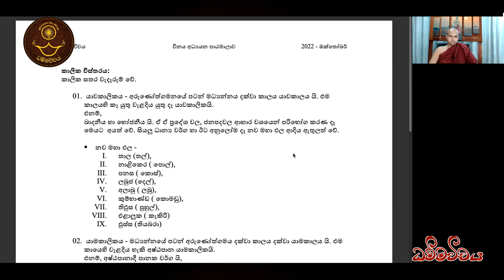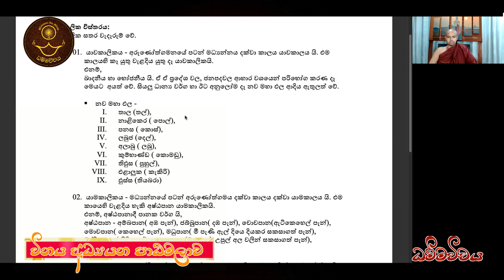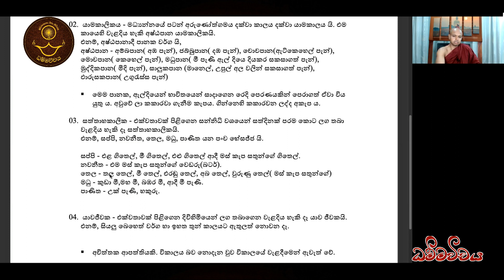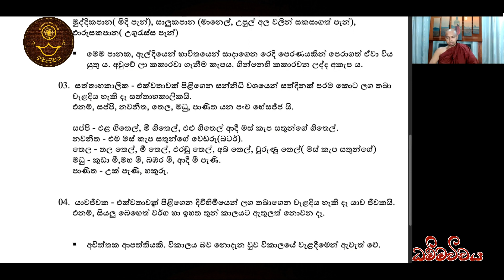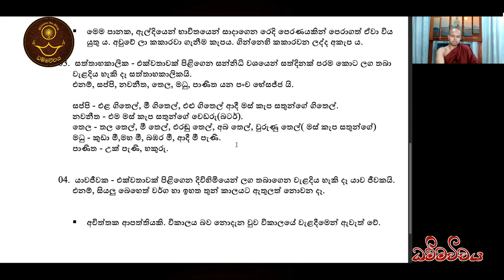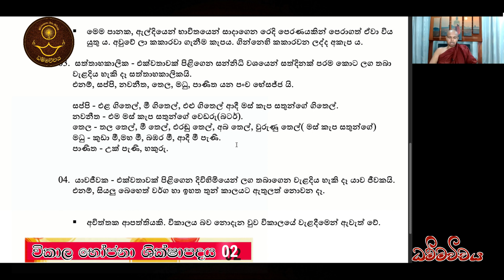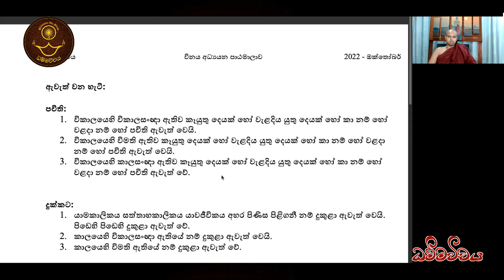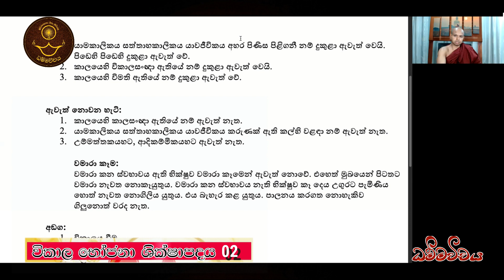විකාල භෝජනා 02 කොටස | විනය අධ්‍යයනය - 18 | Labunoruwe Dhammavihari himi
☸️විකාල භෝජනා  ශික්ෂාපදය - 02 කොටස  ෴  විනය අධ්‍යයන පාඨමාලාව  ෴ දහඅට ව​න දේශනය ෴ පූජ්‍ය  ලබුනෝරුවේ ධම්මවිහාරි ස්වාමින් වහන්සේ ෴ 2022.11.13. 🙏

👉 දේශනාවට අදාල සටහන මෙතනින් ලබාගත හැක.
☸️ කාලික විස්තරය හා විකාල භෝජනයෙන් ඇවැත් වන අයුරු.👉

ඒ භාග්‍යවත් වූ අරිහත් වූ සම්මා සම්බුදුරජානන් වහන්සේ දේශනා කොට වදාළ නව ලෝකෝත්තර ශ්‍රී සද්ධර්මය තම තම නැණ පමණින් අවබෝධ කරගනු වස් තථාගතයන් වහන්සේ වදාළ, සාන්දිට්ඨික ඵල ඇත්තාවූ ශීල, සමාධි, ප්‍රඥා යන ත්‍රිශික්ෂා සංඛ්‍යාත ප්‍රතිපත්ති මාර්ගයෙහි හැසිරිය යුත්තේම ය. ඒ සඳහා නම් අපට ඒ ප්‍රතිපත්ති මාර්ගය පිළිබඳ මනා අවබෝධයක් තිබිය යුතු ය. අපගේ මේ වෑයම හුදු සද්ධර්මට්ඨිතිකාමී බුදුනුවන් වේවා, අබෞද්ධ සජ්ජනයන් වේවා ඒ කවරෙකුහට වුව පිරිසිදු ධර්ම විනය ඥානයක් ලබා දීමයි. ත්‍රිපිටක පාළිය හා අට්ඨකථාවන් පදනම් කර ගෙන අප හට හැකි උපරිම ශක්ති ප්‍රමාණයෙන් වාඩාත් නිවැරදිව හා පිරිසිදුව මෙම ධර්ම දානය සිදු කිරීමට අපි උත්සහ කරමු. මෙම ‘ධම්මවිචය | Dhammavicaya YouTube නාලිකාව හුදෙක් ඒ උදෙසා ම නිර්මාණය කරණ ලදි.
මෙය සද්ධර්මට්ඨිතිකාමී ගිහි - පැවදි සත්පුරුෂයන්හට,  තම ධර්ම විනය ඥාන පිපාසාව සංසිඳුවන සදහම් ගඟුලෙක් වේවා!.

@ සජීවීව ZOOM තාක්ෂණය ඔස්සේ සූත්‍ර හා විනය අධ්‍යයන පන්ති පැවැත්වීම::➡️
ශ්‍රී ලංකාවේ වේලාවෙන්
➤ සූත්‍ර පන්තිය සඳුදා දින රාත්‍රි 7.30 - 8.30 (GMT +5:30) දක්වා.
➤ විනය පන්තිය අගහරුවදා රාත්‍රි 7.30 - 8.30 (GMT +5:30) දක්වා පැවැත්වේ.

🆔 Meeting ID :    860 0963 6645
🔑 Passcode      dhamma
👥 ෆේස්බුක් පිටුව 🖇️

☸️ බුද්ධසාසනං චිරං තිට්ඨතු! ☸️